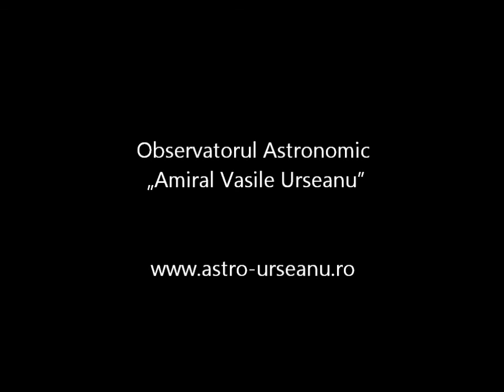Eclipsă totală de Soare vizibilă de pe Lună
Pe 21 decembrie de pe Terra se vede eclipsă totală de Lună. De pe Luna se vede eclipsa totală de Soare